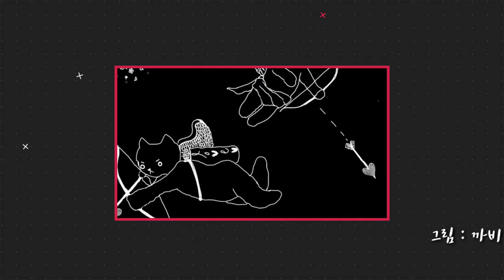[까까캔디] 하이파이브 하는 고양이 |까칠냥이 |페르시안 |고양이랑놀아주기 |고양이가 좋아하는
※까까랑까비의
알콩달콩?한 이야기입니다
외출을 해도 까까만 생각나고
일을하다가도 몇번을 전화해서
까까 안부를 묻는 까까누나?
까비(집사딸)입니다
사랑하는 사람을 떠올리기라도
하듯...
그대만생각나 ?
그런 마음을 아는지
까까냥이도 오로지 까비만 기다리며
잠을 잘때도 까비랑만
까까#고양이가좋아하는 것라면
이것저것 다챙긴다걸 아는지
까비에게는 까칠냥 까까도
곁을 내주며  살갑게 군다는...

ㅡㅡㅡㅡㅡㅡㅡㅡㅡㅡㅡㅡㅡㅡㅡㅡㅡㅡ
네이버TV 바로가기
ㅡㅡㅡㅡㅡㅡㅡㅡㅡㅡㅡㅡㅡㅡㅡㅡㅡㅡ
ㅡㅡㅡㅡㅡㅡㅡㅡㅡㅡㅡㅡㅡㅡㅡㅡㅡㅡ
ㅡㅡㅡㅡㅡㅡㅡㅡㅡㅡㅡㅡㅡㅡㅡㅡㅡㅡ

ㅡㅡㅡㅡㅡㅡㅡㅡㅡㅡㅡㅡㅡㅡㅡㅡㅡㅡ
ㅡㅡㅡㅡㅡㅡㅡㅡㅡㅡㅡㅡㅡㅡㅡㅡㅡㅡ
ㅡㅡㅡㅡㅡㅡㅡㅡㅡㅡㅡㅡㅡㅡㅡㅡㅡㅡ
노래
 Eye Of The Tiger (Survivor)
아티스트
Survivor
앨범
Kapalı Gişe ( Film Müzikleri )
작곡가
Jim Peterik, Frankie Sullivan
ㅡㅡㅡㅡㅡㅡㅡㅡㅡㅡㅡㅡㅡㅡㅡㅡㅡㅡ
SME(AVRUPA MÜZİK YAPIM 대행); ASCAP, Warner Chappell, LatinAutor - Warner Chappell, Sony ATV Publishing, PEDL, UBEM, LatinAutor, CMRRA, SOLAR Music Rights Management, LatinAutor - SonyATV 및 음악 권리 단체 17개